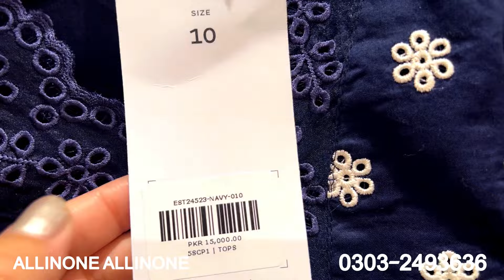Khaadi New Embroidered Collection 2024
j dot sale
j. sale today
almirah sale